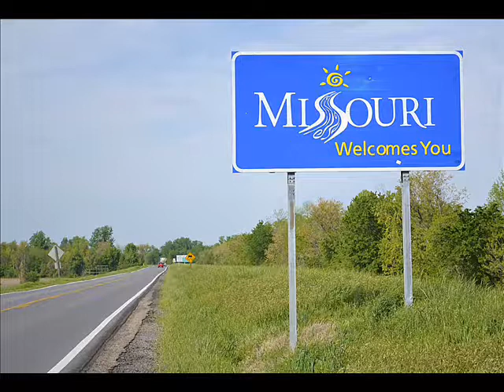👑 Shipping to or from Missouri Car, Truck, Van & SUV Auto Transport - Viceroy Auto Trans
Viceroy Auto Trans was established with the goal to become the best Vehicle Transportation option Nationwide. We set to achieve this by offering our clients the most Reliable & Dependable service  available in the Auto Shipping industry. Our staff is fully experienced to take on any job. Our Car Haulers are kept up to a standard which reflects our reputation as a Quality Auto Transport Company. We want You to come back. We want you to refer your Family & Friends. Spread the word. MC#956554

We ship cars to and from Missouri State.
The following zip codes are direct car carrier routes we currently provide.
Request your auto transportation quote now.
No obligation to book. 100% Secure.

Springfield, MO
65619, 65714, 65721, 65742, 65757, 65802, 65803, 65804, 65806, 65807, 65809, 65810 & surrounding areas

Independence, MO
64015, 64016, 64050, 64052, 64053, 64054, 64055, 64056, 64057, 64058, 64120, 64133, 64136, 64161 & surrounding areas